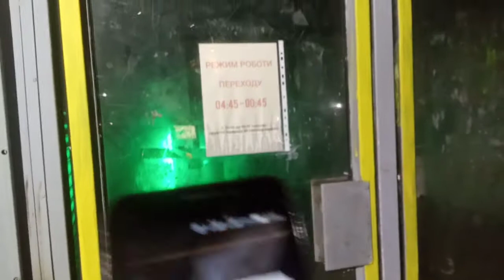закрытая на ночь "труба" переход вокзал-старовокзальная г.Киев